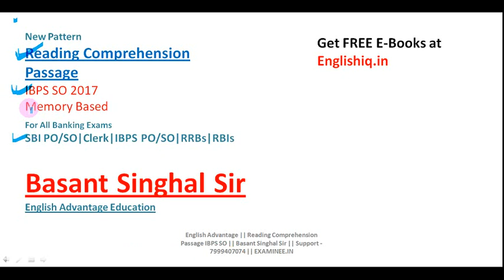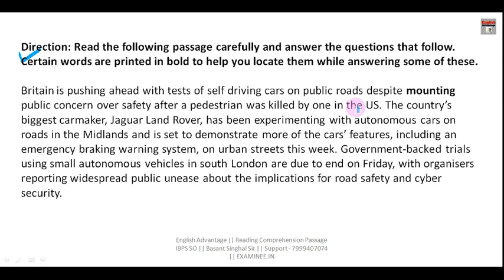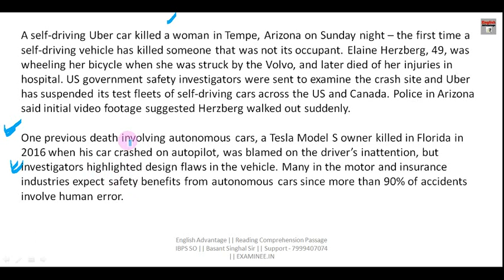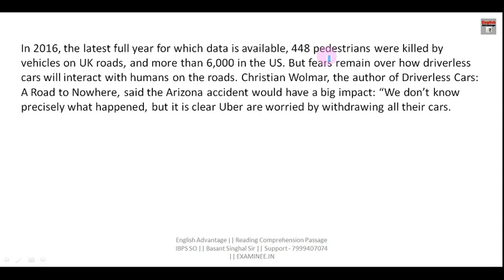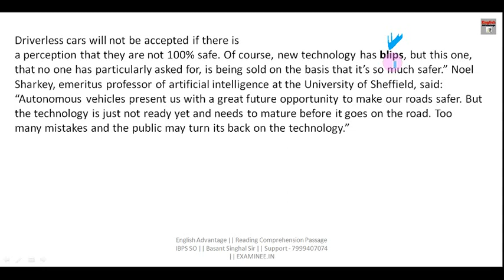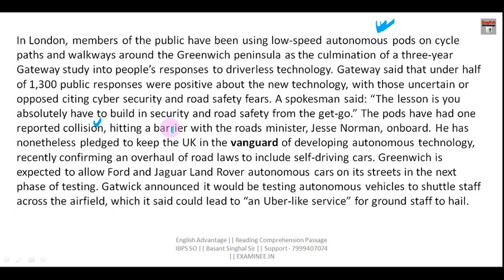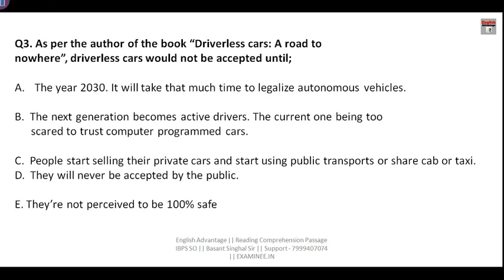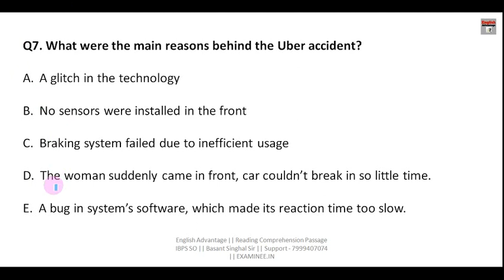Most Important RC for IBPS PO Mains/Clerk/SO/SBI PO 2020 | English Advantage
Hi Friends,